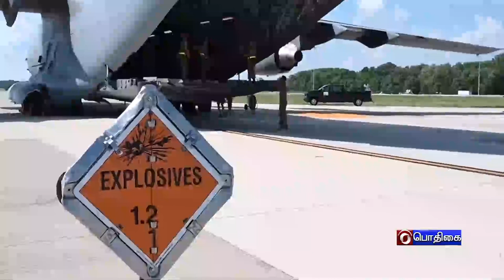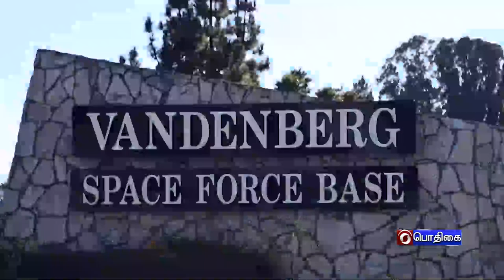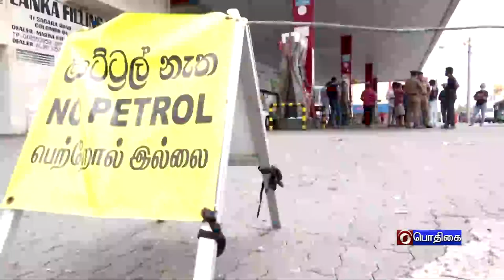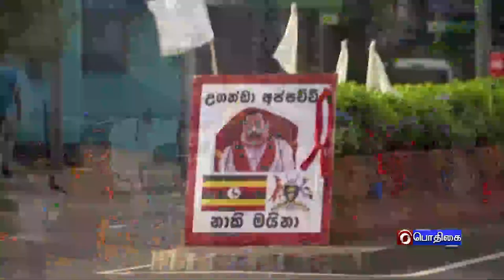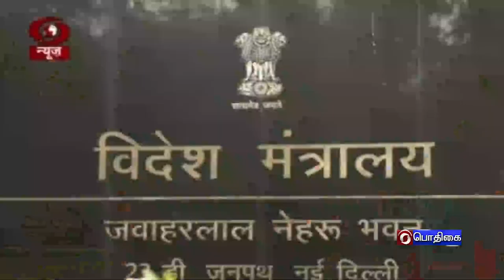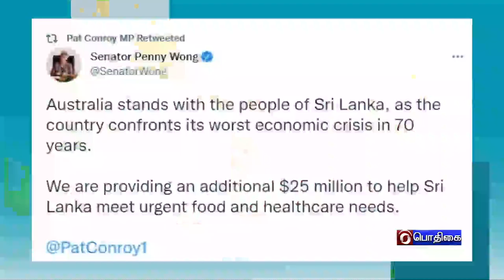உலகம் இந்த வாரம் [21.08.2022]